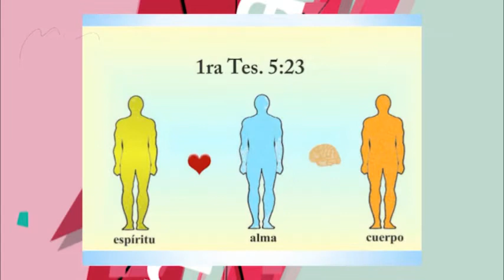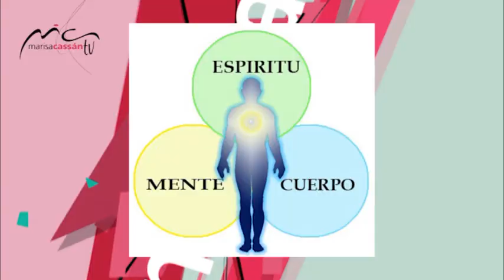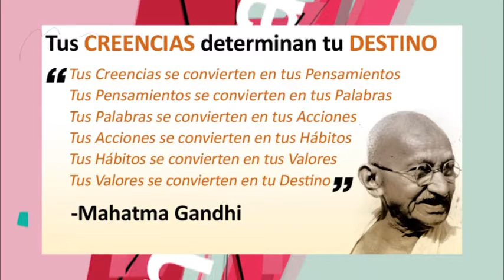Marisa Cassan TV & ARIEL MONSERRAT - ALINEACION CONSCIENTE 01